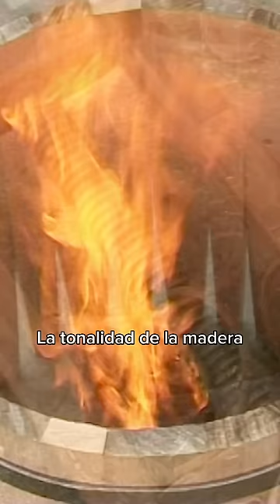Compleja elaboración de un TONEL ARTESANAL para guardar VINO (Vídeo completo en mi canal)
Las exigencias de los tiempos han motivado la industrialización del proceso de elaboración de los toneles, pero Mariano Burgos conserva frescos los conocimientos de antaño y nos recreó en 2007 la fabricación artesanal que comienza con la elaboración de las duelas, las tablas que darán forma a los barriles.